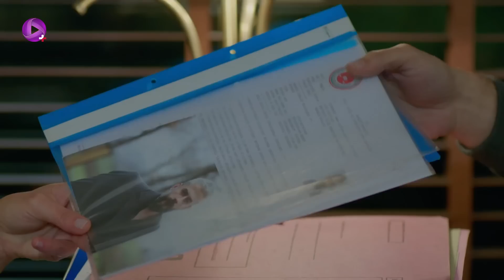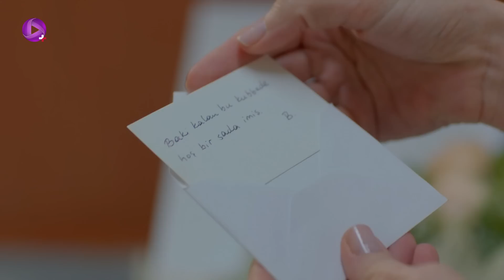Poyraz Karayel - Episode 93 - سریال پویراز کارایل – قسمت 93– دوبله فارسی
ملتم به کمک ذواافقار به بیمارستان می رود تا داروهای مورد نیازش را تهیه کند. پویراز با بحری ملاقات می کند و به او خبر می دهد ممکن است از اداره ی پلیس اخراج شود و اگر این اتفاق بیفتد دیگر نمی تواند به آنها کمک کند. او از آنها می خواهد بیشتر مواظب کارهای خود باشند. منظور پویراز صدرالدین است که با بهجت وارد کار مواد شده است. بحری به خانه ی دسپینا می رود تا در مراسم شب شعر شرکت کند. بهجت با صدرالدین هماهنگ می کند و برای شب قرار ملاقات می گذارد. او با عادل توپال همکاری کرده تا صدرالدین به عنوان حمل کننده ی موادمخدر دستگیر شود. اسماعیل کارایل هم با فرستادن پویراز به آنجا قصد دارد صدرالدین را توسط او دستگیر کند و این موضوع باعث اختلاف بین پویراز و بحری شود. صدرالدین با تاش کافا و ذوالفقار به محل تحویل مواد می رود. پویراز سعی می کند آنها را از آنجا فراری دهد تا.

سریال پویراز کارایل سریال ترکی دراماست  که داستان سریال ماجرای عشق پویراز و عایشه گل است؛
پویراز پلیس است و برای پس گرفتن فرزندش از پدرزن سابقش دست به کارهایی می زند که مسیرزندگی اش را تغییر می دهد. او به پیشنهاد مافوق خود برای جاسوسی وارد یک گروه مافیا شده و عاشق عایشه گل دختر رییس این گروه مافیا می شود. در این داستان پرماجرا تضاد ها به زیبایی به تصویر کشیده شده اند, خوبی و بدی، دوستی و دشمنی، عشق و نفرت...

 @OTV Plus
 @OTV Gold
 @OTV Drama

@Poyraz Karayel @turkish serial @dubbed serial@Ilker Kaleli @Ahmet Poyraz Karayel @Burçin Terzioglu @Aysegul Cilingir @Musa Uzunlar @Bahri Umman @Ali Il @Sadreddin Umman @Ata Berk Mutlu @Sinan Karayel @Cem Cücenoglu @Taskafa @Celil Nalcakan @Zulfikar Ulgen @Ece Ozdikici @Songul Umman @Gülçin Hatihan @Umran Ozer